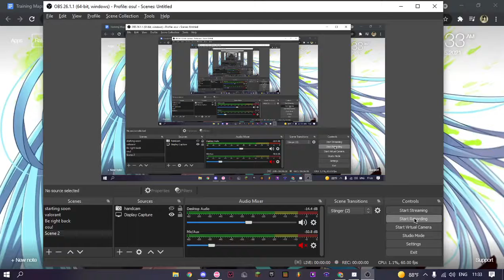Osu.mp4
Sorry it's been a while since the last upload. I went through a training arc and now I'm better at bursts so hopefully my content is decent now.